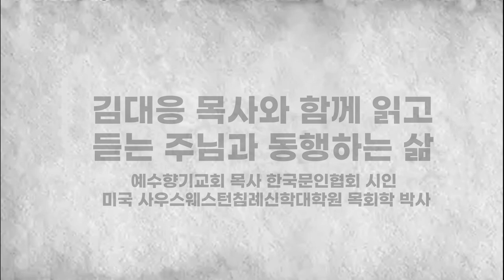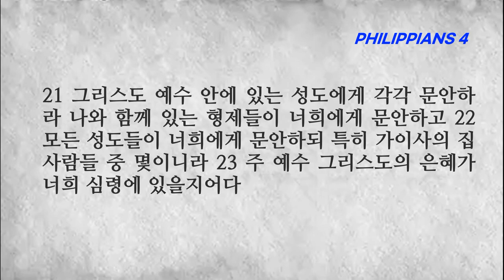교회가 나아가야할 길 푯대를 향하여 달려가노라 빌립보서전체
빌립보서 4장 6절 아무 것도 염려하지 말고 다만 모든 일에 기도와 간구로, 너희 구할 것을 감사함으로 하나님께 아뢰라 7절 그리하면 모든 지각에 뛰어난 하나님의 평강이 그리스도 예수 안에서 너희 마음과 생각을 지키시리라